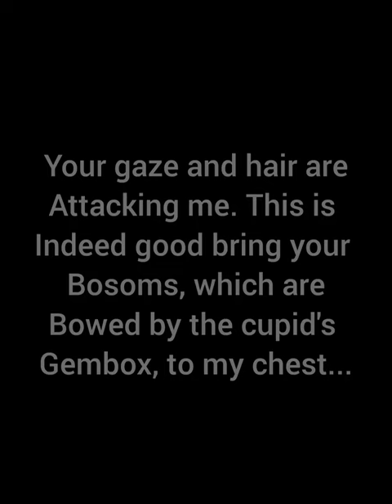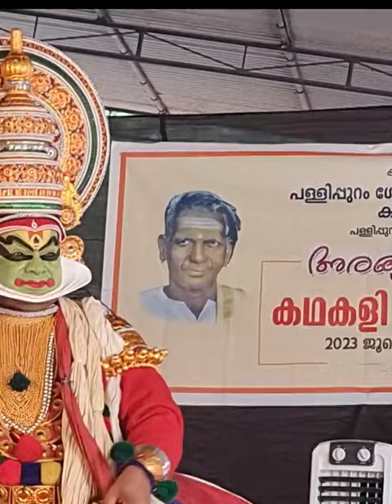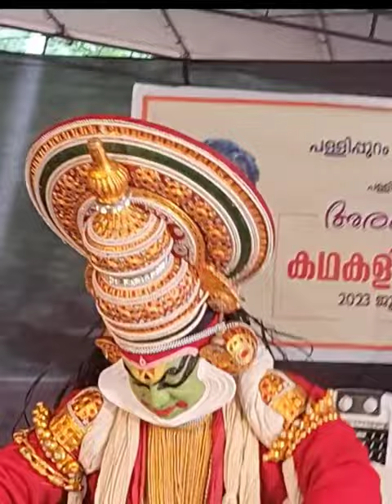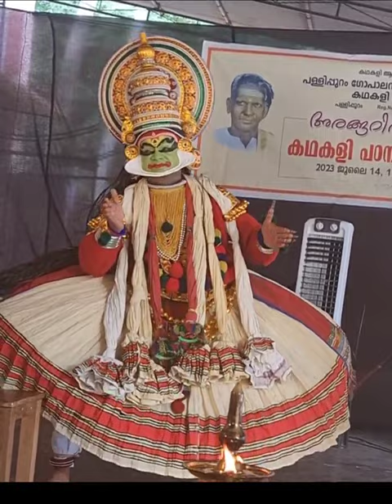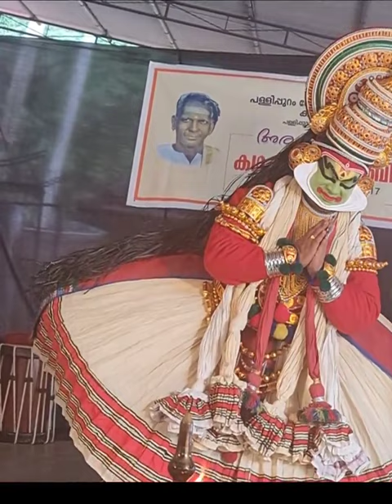BAKA VADAM- BHEEMAN